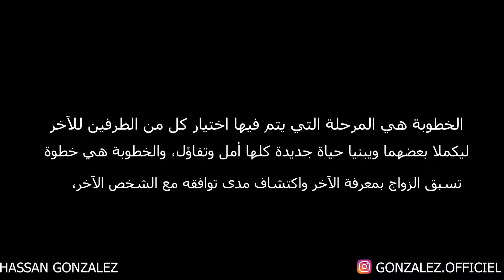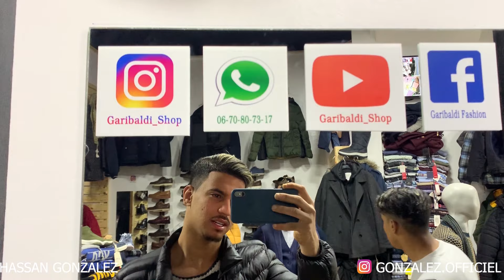خطوبتي الرسمية 👰🤵 - كاملة